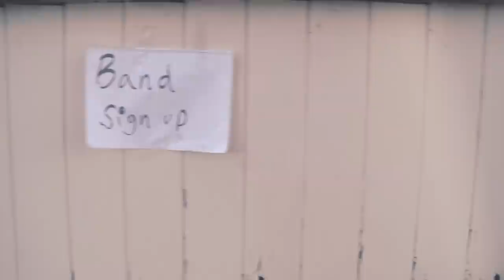Futurecop! - Far Away (Offical Video HD)